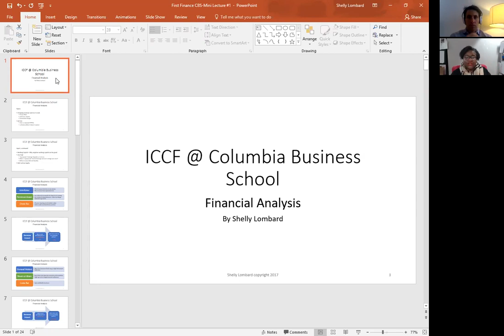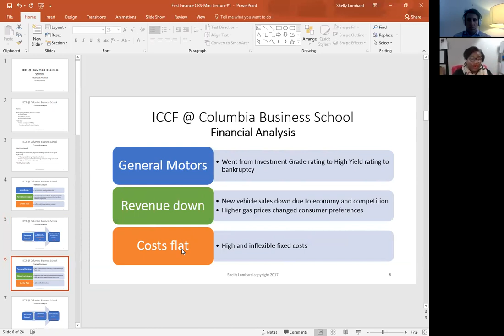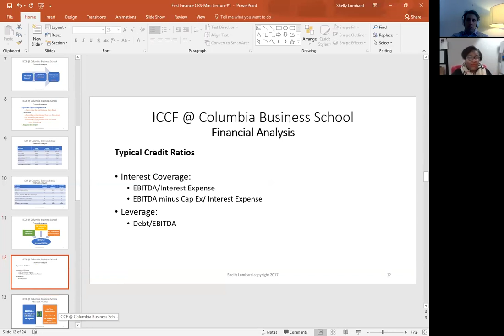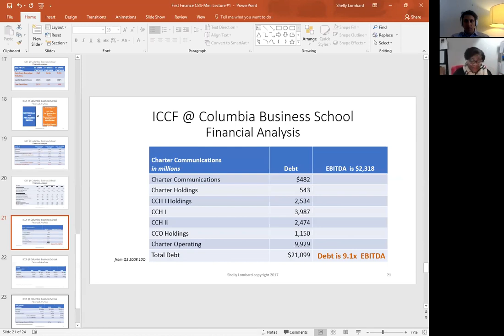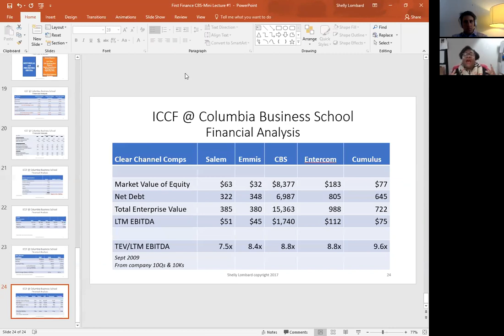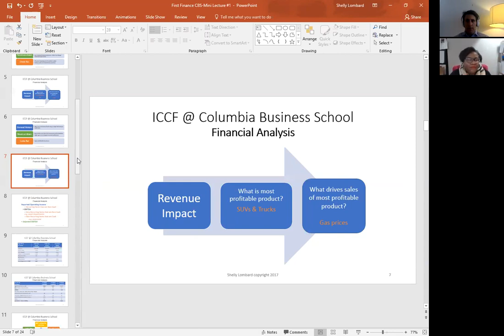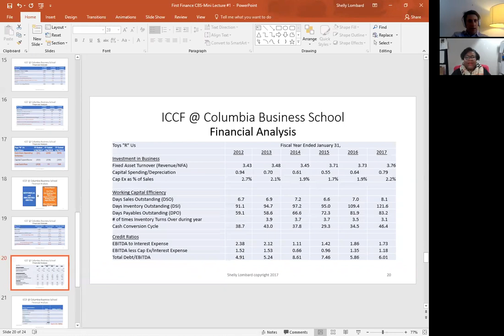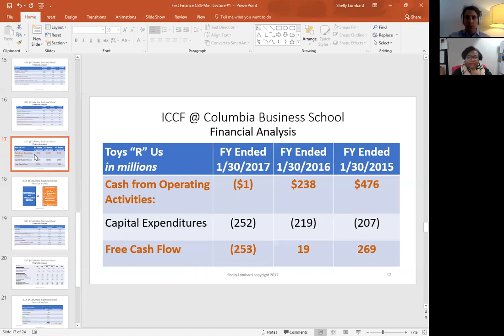Live Session March 15, 2018 with Shelly Lombard | ICCF @ Columbia Business School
Replay live session with Shelly Lombard of The Columbia Business School on March 15, 2018.

The International Certificate in Corporate Finance (ICCF) @ Columbia Business School and FFI is rapidly becoming the benchmark certification in the field of corporate finance.

Since 2014, more than 2,000 current and aspiring financial professionals have pursued the ICCF certification.

ICCF provides a baseline set of knowledge for students, employees and employers in the key areas of corporate finance.